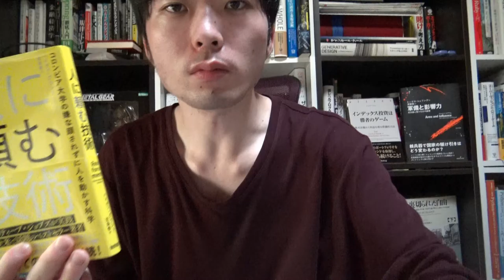助けてもらえる人 特徴、頼み事 心理学、頼み方 コツ】頼み事を引き受けてもらえる確率が上がる心理学 正しく頼めば嫌われない。『人に頼む技術(要点まとめ、読み上げ)』